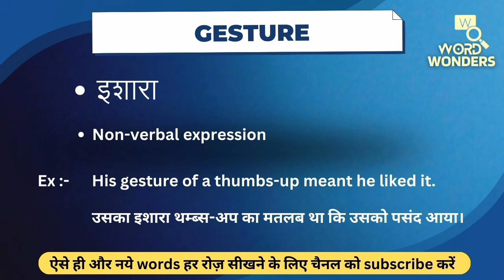Gesture Meaning in Hindi | Gesture ka Hindi me Matlab | Word Meaning I Word Wonders